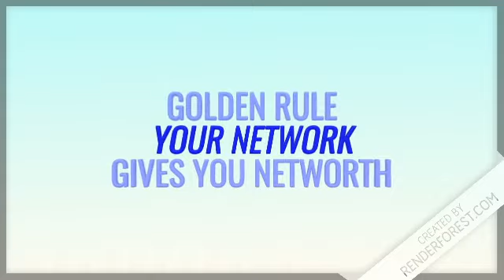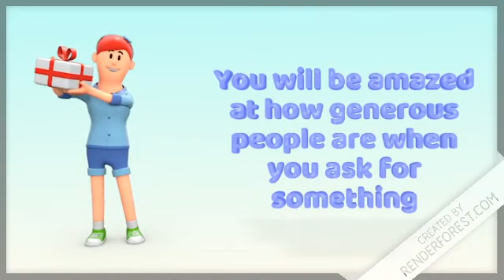How to get 10X more sales? Business generation with new specific references.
Insane Inc.

Sales and getting more business with innovative ideas is the key to success.

Insane Inc. is focused on providing practical and educational insights into sales and marketing.

We believe the future is delivery of information in bits and pieces rather than one big chunk.

Further the most reliable vehicle to deliver information is a video.

Using videos to promote your ideas and business and educate and communicate with people is the most efficient and cost effective way there is.

Videos are short and offer a lot of insight and are fun to watch.

In an increasingly competitive world it is important to be distinctly visible and remain relevant in the memory of your consumer.

There is simply too much competition for custmer attention.

Video advertisements and especially animated videos do a fantastic job.

They are focused and intentional and educate and inform yet entertain. And they do all of this in less than 3 minutes. In fact some of the best videos are less than 60 seconds.

Sales is an exceptionally critical skillset. In fact it is always rated as one of the highest skills on any in demand list. There is very solid logic behind this.

Now think of it like this. If business is a body and finance is it's brain, sales is the blood and the flow of blood in the body.

There is no business in the world that can thrive let alone survive without sales. An integrated effort to garner more customers and cash flow is exactly what sales does.

A sales team is actually the heart, soul and backbone of any business. With consistent concentrated effort a reliable sales team will ensure success and growth for the enterprise.

The fun part about sales is although it is a super desired skill it is hardly technical. That is correct.

Sales is all about or at least for most part about human behaviour and pertains to dealing effectively with human beings.

You will find a lot of our videos focused around human behaviour and for those of who you who find it difficult to relate with it, get this. Selling is mastery of dealing with and communicating with human beings.

As important a akill set that sales is your performance as a sales person can make your business win or lose in the market place.

We are committed to creating a world with trained and high performing sales person who always exceed the business expectations.